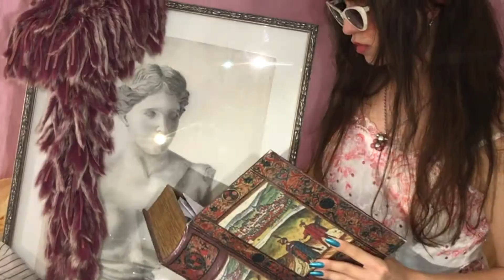walls to build Kilo -Athens Diaries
ero lex production